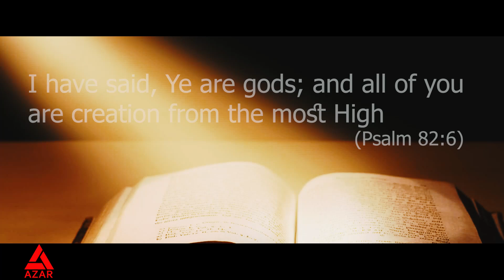Azar X | Bible Z, Ye are gods (Part 1)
"Bible Z" is a first ever multidimensional study of Bible.